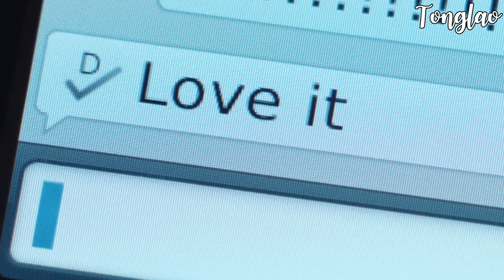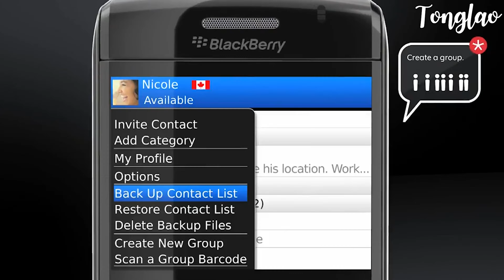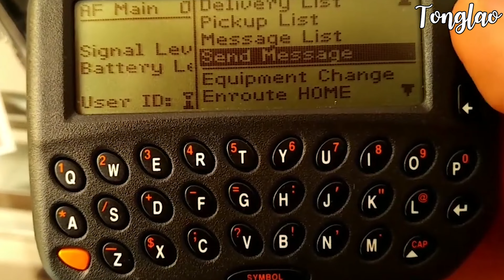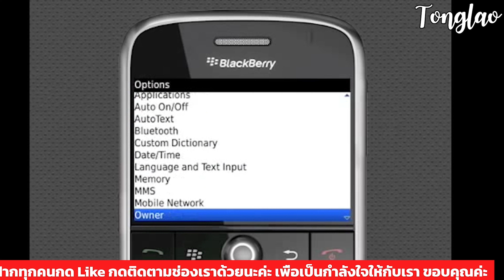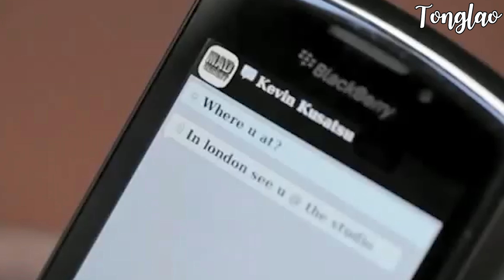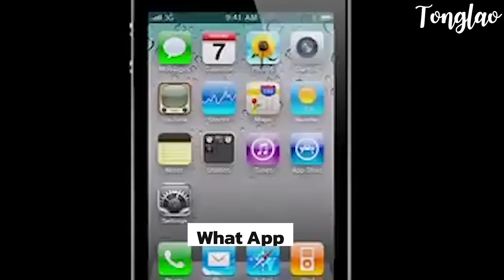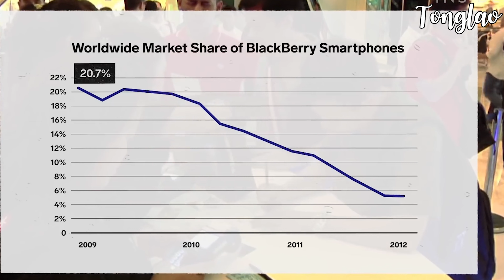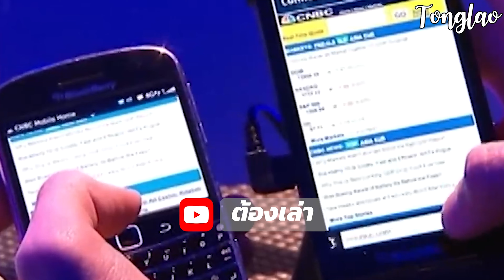ต้องเล่า l เรื่องราวของ BlackBerry จากจุดเริ่มต้นถึงจุดสูงสุด และปิดตำนาน BlackBerry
ฝากทุกคนกด Like กดติดตามช่องเราด้วยนะค่ะ เพื่อเป็นกำลังใจให้กับเรา ขอบคุณค่ะ

ขอกำลังใจจากท่านคุณผู้ชม สมัครเป็นสมาชิก เพื่อสนับสนุนช่อง Tong Lao ด้วยนะค่ะ  เพื่อเป็นกำลังใรในการทำ คลิปดีๆต่อไป  ***อย่าลืมมาสนับสนุนพวกเราแบบรายเดือนกันได้นะค่ะ ทางยูทูป Membership เพียงเดือนละ 80 บ. เท่านั้น*** ค่ะ
ร่วมเป็นผู้สนับสนุนรายเดือนทางยูทูป Membership ตามวิธีง่ายๆดังนี้เลยค่ะ

เพียงกดสมัครที่หน้าช่อง